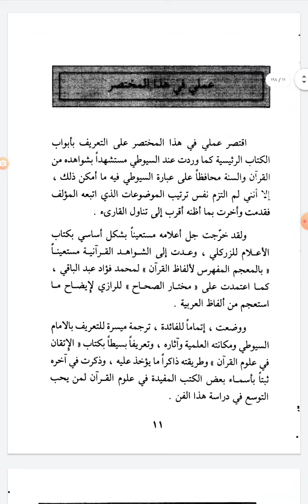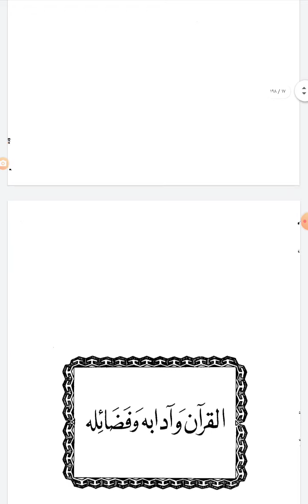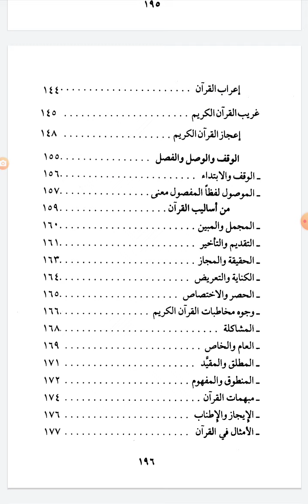مختصر الإتقان في علوم القرآن صلاح الدين أرقه دان